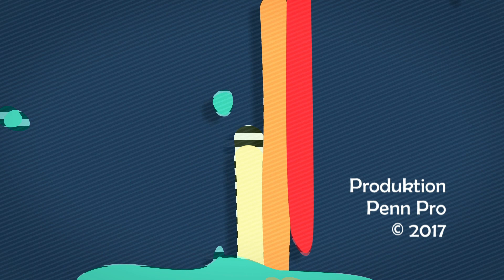Tipp Topp Dabei - "Fahren mit Strom“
Immer öfter sieht man auf unseren Straßen Autos, die ganz leise an uns vorbei surren und überhaupt nicht nach Abgase stinken. Es sind die sogenannten E-Autos, die eine mit Strom aufgeladene Batterie mit an Bord haben und damit viele Kilometer fahren können. David besucht bei „Tipp Topp Dabei“ den e-drive-day im Fahrsicherheitszentrum in Pfatten. Dort werden neue Technologien der Zukunft nicht nur am Beispiel von E-Autos, sondern auch bei Segways und E-Fahrräder vorgeführt. Da hat David einiges zum Aufprobieren.